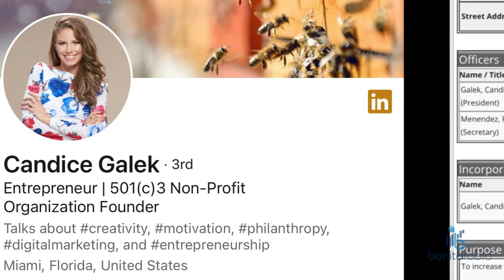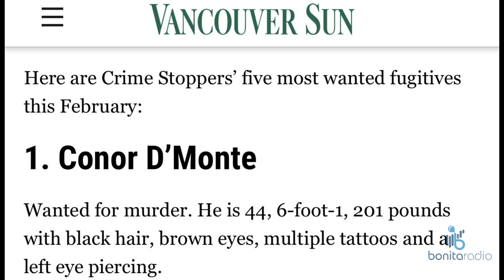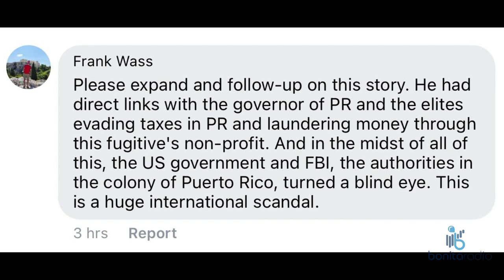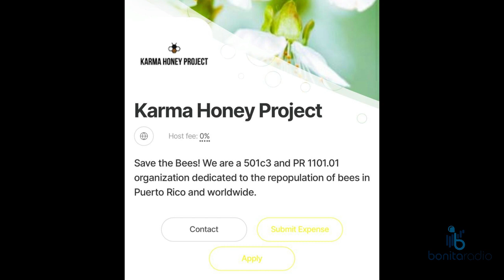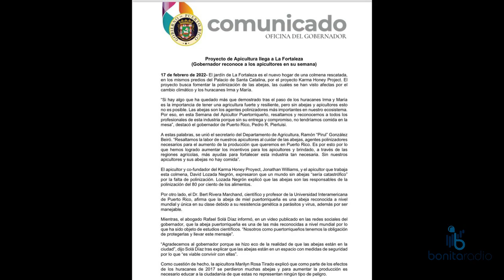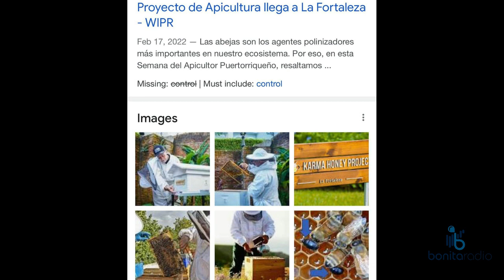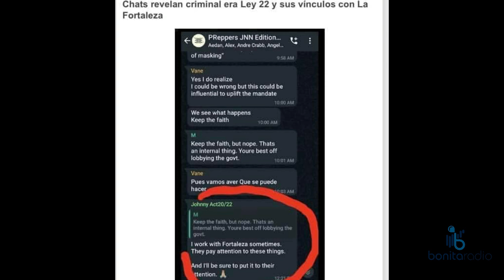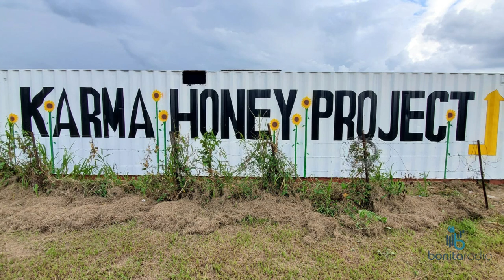QPEN Se cuela otro narco en las filas del penepé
narcotrafico criminal fortaleza Todo sobre el arresto y la estadía en puerto Rico de Conor Vincent D'Monte, el narcotraficante y más buscado en Vancouver, Canada que llegó a janguear en La Fortaleza con el Gobernador Pierluisi. ¿Por qué La Fortakeza borró los videos e imagenes de la conferencia de prensa que hizo con el alegado filántropo? ¡Sintoniza y comparte!